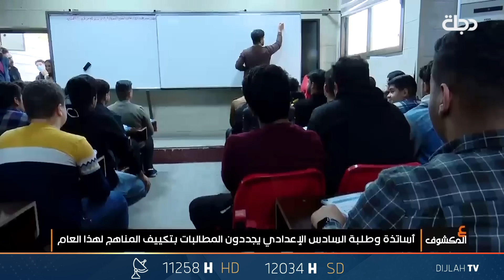أساتذة وطلبة السادس الإعدادي يجددون المطالبات بتكييف المناهج لهذا العام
برنامج عالمكشوف
برنامج يستضيف شخصيات من مختلف قطاعات المجتمع، السياسية والإقتصادية والفنية وغيرها، ويسلط الضوء على مسيرتها ودورها من خلال فقرات متنوعة.

11258📺 افقي